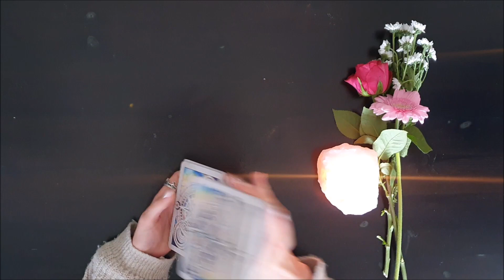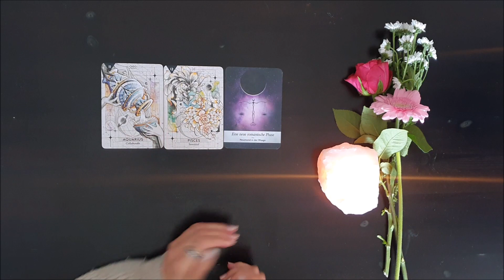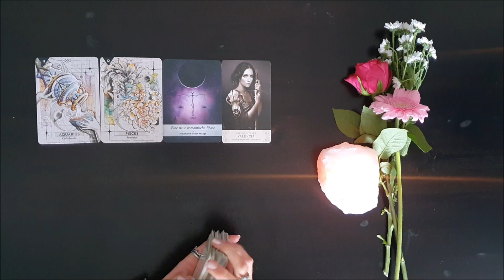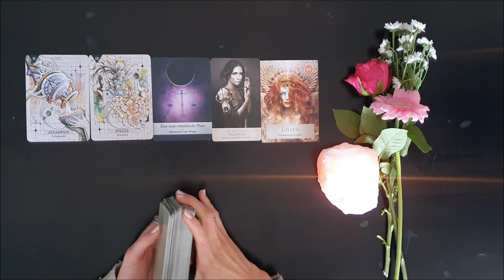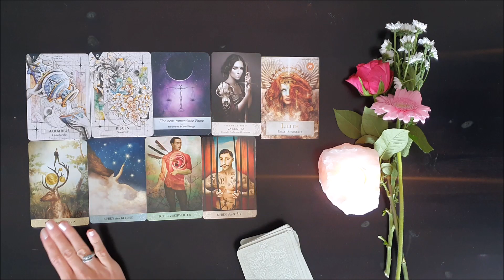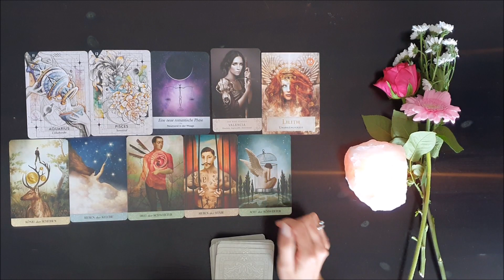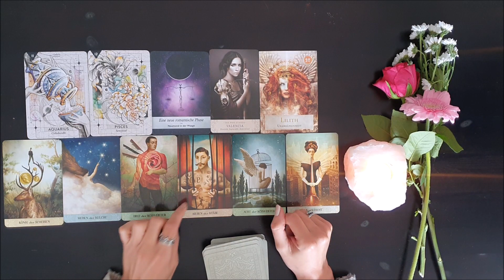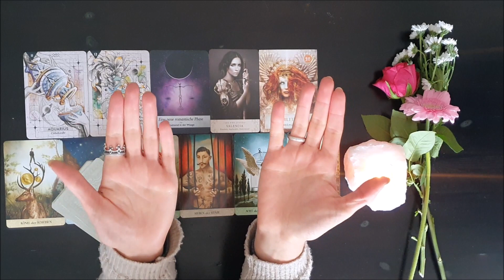Befreiungsschlag | Du stehst für dich & deine Unabhängigkeit ein | Wochenbotschaft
In dieser Wochenbotschaft, diesem Wochenorakel vom 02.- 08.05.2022 schaue ich mir an, was auf dich zukommt. Welche Energien wirken in dieser Woche? Was erwartet dich?

GEBURTSTAGSAKTION: Für alle mit Sonnenzeichen (Sternzeichen Stier♉️ oder Zwillinge♊️, gewähre ich für die Jahresprognose 22€ Rabatt.
Statt 220€ zahlst du nur 198€.
Die Aktion gilt noch bis Buchungszeitraum 31.05.22. Sicher dir jetzt schon einen Termin zum vergünstigten Preis!
Ein wertvolles Geburtstags Geschenk an dich selbst!

Deine Artemis 🏹

Hier findest du noch ein paar Links zu den Decks die ich benutze:

Mystisches Tarot

Cosmic Tarot

Herzlichen Dank💝